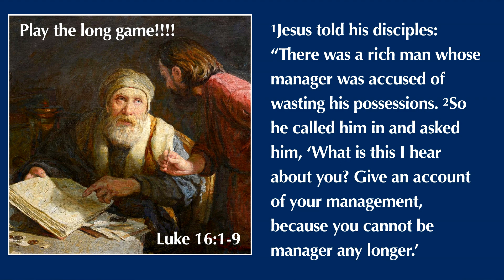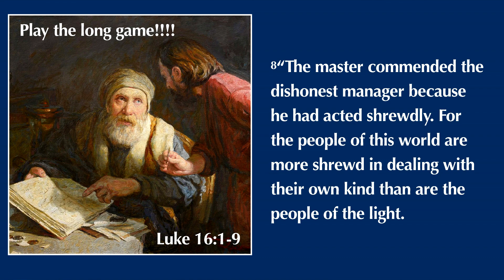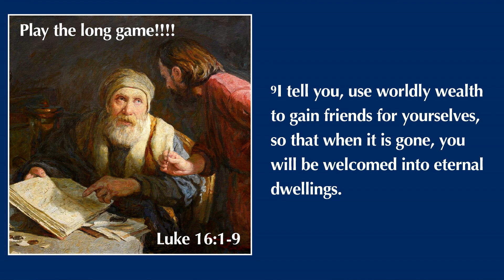Play the Long Game - Luke 16:1-9 (Sermon)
When you are generous in the name of Christ, it saves souls. Have friends for eternity by putting skin on Jesus through your kindness and generosity. Luke 16:1-9. A Life of Hospitality. Stewardship Challenge: A God-Lived Life - A Life Lived for Others.  Living Shrewdly.  October 22, 2023. Pastor Don Patterson. holyword.net

"Sermon Only" and "Full Church Service" videos can be seen on Website, Facebook, Vimeo and YouTube.